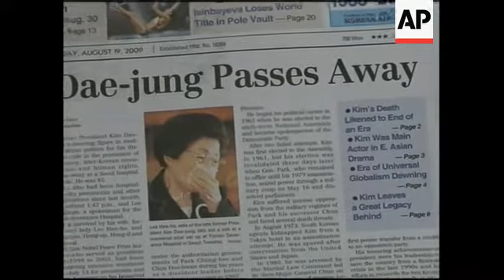WRAP Preps ahead of Kim Dae-jung memorial, govt reax ADDS PM visits funeral home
PRELIMINARY SCRIPT
1. South Korean Prime Minister Han Seung-soo placing flower on memorial shrine of late former president Kim Dae-jung
2. Tilt up of Han bowing in front of memorial
3. Close of Han and other officials paying their respects in front of memorial
4. South Korean Foreign Minister Yu Myung-hwan (first, front row) and other officials paying their respects
5. Close of memorial
6. SOUNDBITE: (Korean) Han Seung-soo, South Korean Prime Minister:
"The deceased president Kim Dae-jung marked a milestone for our nation's democracy and nationalisation. Our nation will remember his great undertakings."
7. Various of former president Chun Doo-Hwan placing flower on memorial
8. Kim's family members placing flowers in front of memorial
9. Close of flowers
10. Close of Kim's photo
11. Pan of memorial
12. Wide of Park Jie-won from major opposition Democratic Party and former presidential chief of staff and culture minister to Kim, at news conference
13. Mid of reporters
14. SOUNDBITE (Korean) Park Jie-won, Member of opposition Democratic Party and former presidential chief of staff and culture minister under  late South Korean President Kim Dae-jung:
"The message (from Korea Asia Pacific Peace Committee) says Kim Jong Il sent a message of condolence, and arranged the dispatch of a special condolence delegation with five members including the secretary of the North's Workers' Party Central Committee. They will be bringing flowers. They are expected to stay for two days."
15. Cutaway of reporters
16. Wide of briefing
17. SOUNDBITE (Korean) Park Jie-won, Member of opposition Democratic Party and former presidential chief of staff and culture minister under  late South Korean President Kim Dae-jung:
"The message says the delegation will travel by North Korea's special flight taking the direct route on the West Sea. It also mentions that the South and North should quickly discuss practical measures regarding the delegation's dispatch."
18. Wide of briefing
19. Wide of official memorial station construction site in Seoul Plaza for former South Korean president Kim Dae-jung
20. Temporary memorial station for the public in Seoul Plaza with people bowing in front of Kim's picture
21. Close-up of incense burning
22. Close-up of Kim's photo
23. Two women placing flowers at temporary memorial station for public
24. SOUNDBITE: (Korean) Chung Hyun-mo, 21-year old resident:
"He put lots of effort in South-North relations since his early days. He devoted his whole life to democratisation of the Republic of Korea. I am very heartbroken that he passed away due to worsened health condition."
25. Pan of newspaper headlines
26. Pan from Kim's photo in paper to a photo of his wife Lee Hee-ho crying
27. South Korea's Unification Ministry spokesman Chun Hae-sung entering daily briefing
28. Cutaway of reporters
29. SOUNDBITE: (Korean) Chun Hae-sung, South Korea Unification Ministry spokesman:
"In North Korea's Central News Agency today in the early morning, there was a report announcing former President Kim Dae-jung's death with the contents of a condolence telegram Kim Jong Il sent to the family of former President Kim Dae-jung."
30. Wide of Chun exiting
STORYLINE
South Korean Prime Minister Han Seung-soo and other current and former ministers on Wednesday laid flowers and paid their respects at a memorial for South Korea's most fervent champion of peace and democracy, former President Kim Dae-jung, who died on Tuesday aged 85.
Many people turned out early and expressed their sorrow for Kim's death.